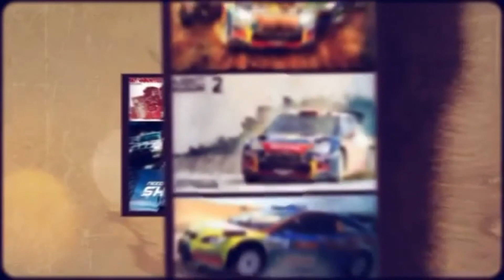Gran Turismo 6 - Suzuki Swift Sport ' 07 @ Autumn Ring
Dale click donde pone " Mostrar mas " que hay cosas interesantes.
Click where it says "Show more" interesting things there.
Descargate mis APP del canal para no perderte ningun video:
Download APP my channel to not miss any videos:

GTSANTIF1 en la red / Network GTSANTIF1
Juegos que podras encontrar en el canal .
Games that you can find on the channel .
ALTA DEFINICION / FULL HD 1080 / HIGH DEFINITION
PC :
GRAPHIC CARD: Sapphire Radeon HD 7850 2GB GDDR5
DISCOS DUROS :
Mando - PS3 DUALSHOCK 3 SIXAXIS
Capturas - FRAPS  3.5.9

PS2  :
Alguna pregunta? Any questions?